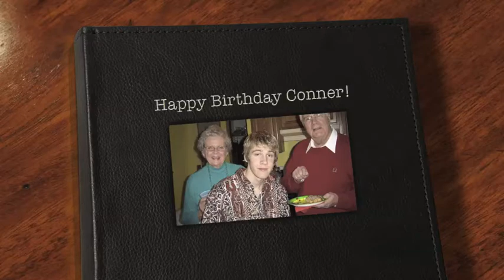Conbon birfday 2012